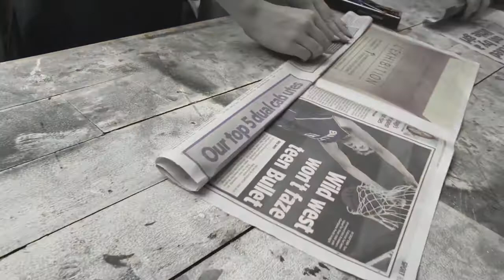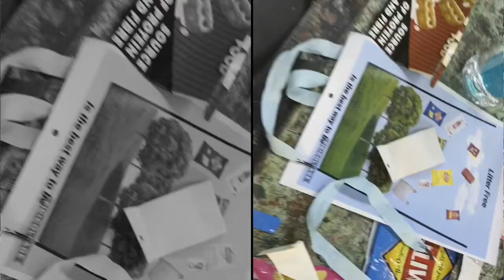720p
Year 7 Wearable Art